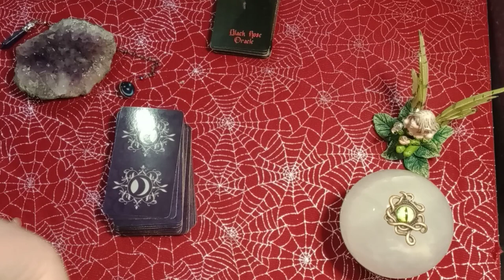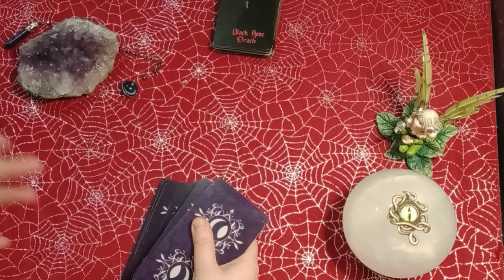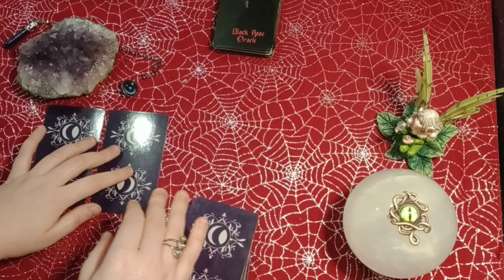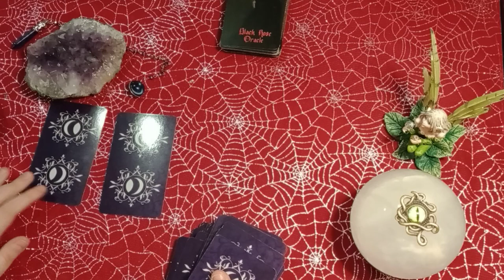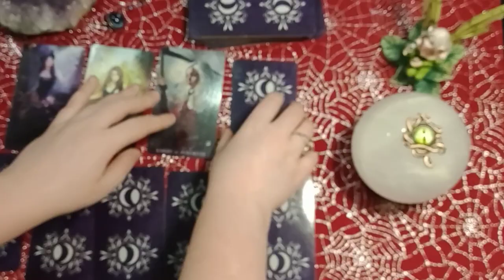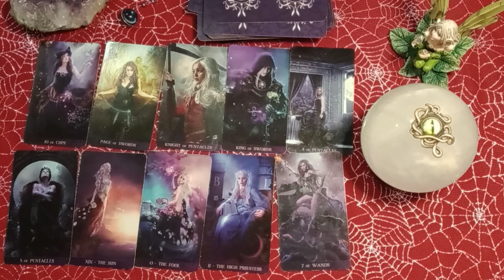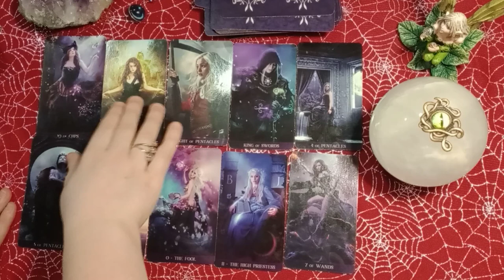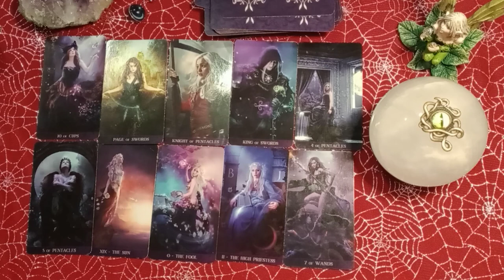CAPRICORN - SHY, SWEET SECRET ADMIRER DESPERATELY TRYING TO DROP HINTS AND GET YOUR ATTENTION! 🥺💌💖🌹